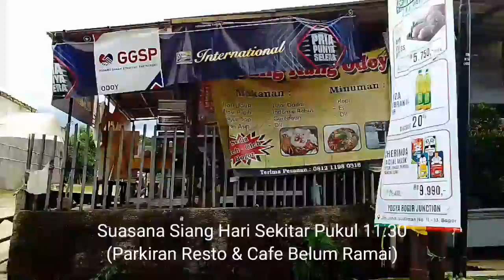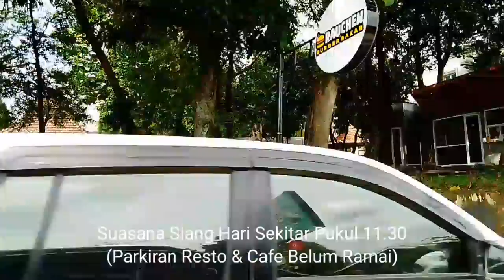5 Kawasan Kuliner Paling Hits Di Bogor (Part 3) | Jl Binamarga - Jl Pajajaran Indah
wisata kuliner bogor
resto di bogor
kuliner bogor